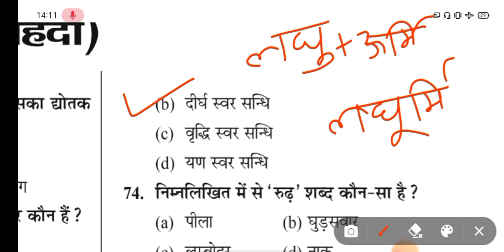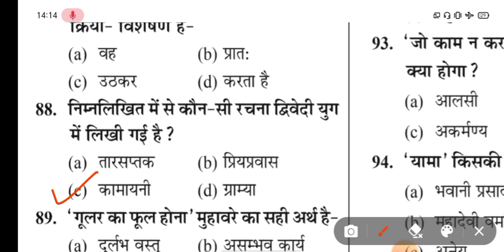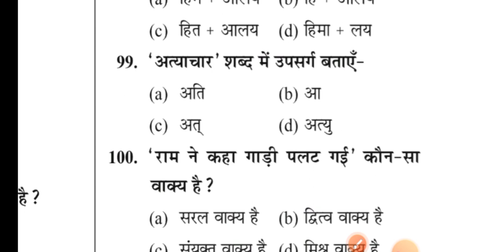UP B.Ed Entrance Exam 2023 preparation | UP BEd Entrance Exam 2023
UP B.Ed Entrance Exam 2023 preparation | UP BEd Entrance Exam 2023|General knowledge|सामान्य ज्ञान
up b.ed GK practice set
up bed entrance exam 2023 preparation|up bed entrance exam 2023|gk|general knowledge|सामान्य ज्ञान
up bed previous year paper solution
UP B Ed Syllabus 2023 | up bed new syllabus up bed paper pattern, up bed entrance exam classes
up bed gk class 2023
up bed gk
up bed gk class
UP b.Ed 2023 negative marking
up bed 2023 mein Kitna negative marking hoga
up bed 2023 syllabus kya hai
up bed 2023 general knowledge
up bed 2023 Hindi syllabus
up bed 2023 math syllabus
bed 2023 English syllabus
up bed 2023 science syllabus
UP b.Ed 2023 reasoning syllabus
up bed 2023 art syllabus
up bed 2023 commerce syllabus

Up b.ed preparation 2023
UP b.Ed classes
up bed classes
up bed syllabus detail discussion
up bed all subject syllabus
up bed all syllabus
up bed entrance exam 2023
up bed 2030 application form
UP b.Ed
up bed 2023
up bed subject ability syllabus
UP b.Ed art syllabus
up bed science syllabus
up bed commerce syllabus
up bed agriculture syllabus
up bed Hindi syllabus
up bed math s
up bed general knowledge syllabus
up bed English syllabus
up bed GK syllabus
up bed reasoning syllabus
up bed syllabus
up bed general ability syllabus
up bed general awareness
2023 up bed entrance exam
b ed Entrance exam model question paper
up bed entrance exam previous year paper
 up bed entrance exam 2022 questions paper
 be topper
 up bed previous year paper, up bed solved paper
up bed previous year question
bed entrance exam preparation
 bed entrance exam full prepration 2023
up bed 2023 previous year question
 b.ed entrance 2022 questions paper
up bed entrance exam 2023 preparation by exampur
up bed entrance exam 2023 preparation rojgar with ankit
up b.ed general knowledge previous year question paper up b.ed samanyagyanclass by
up b.ed general knowledge syllabus
up b.ed gk class
up b.ed details in GK
 up b.ed entrance exam 2023
 up b.ed entrance exam 2023 rwa
up b.ed entrance exam 2023 rojgar with ankit
up b.ed entrance exam syllabus 2023
up b.ed entrance form 2023
up b.ed syllabus in hindi
up b.ed entrance exam online form date out